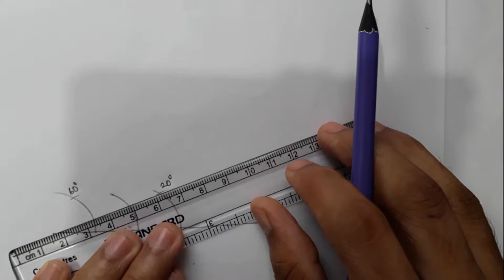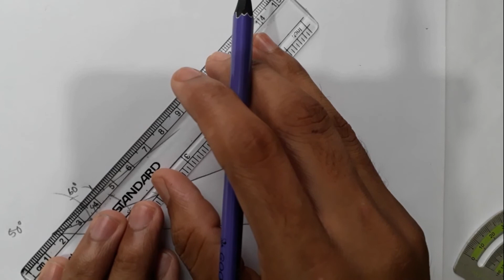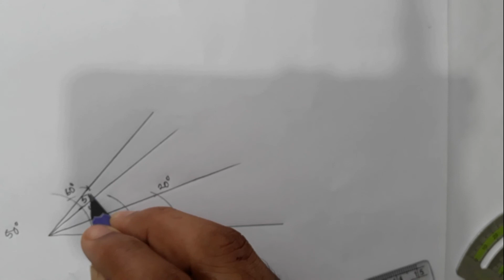চাদা ছাড়াই 20°, 40°, 50° কোণ অংকন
How to draw angles 20°, 40°, 50° .By watching this video you can learn.

আরো  ভিডিও  দেখতে ক্লিক করুন